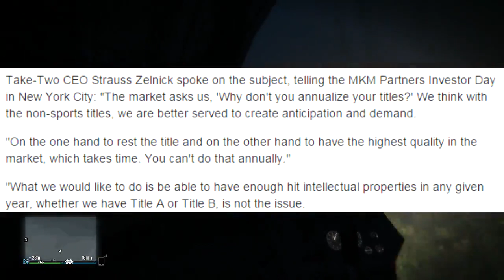GRAND THEFT AUTO 6 È STATO CONFERMATO ! (PROVE & INFORMAZIONI)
PERISCOPE: @zWillyx

GTA VI & Red Dead Redemption 2 ufficialmente confermato dalla Rockstar ! "Uscirà o no?"